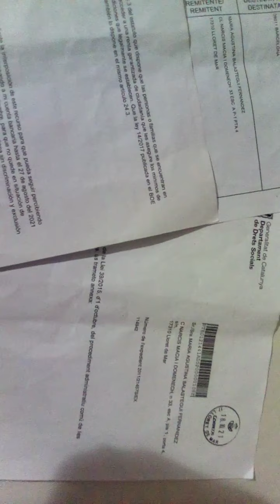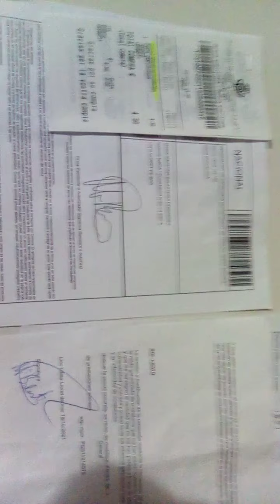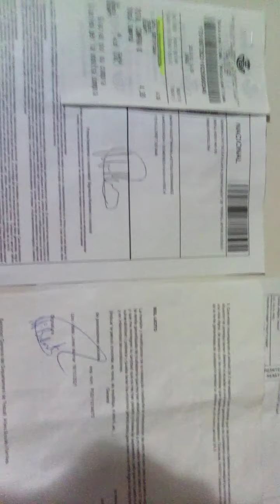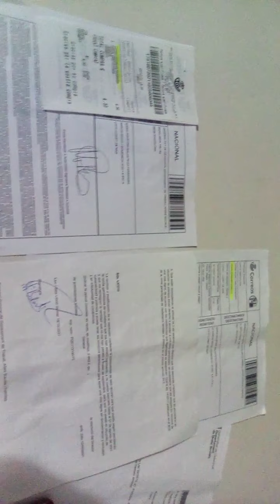Recurso por dejarme sin recursos para poderme seguir excluyendo...., y beneficiarse de mi piso; etc.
Grabo en mi piso de propiedad de Fenals, Lloret de mar reclamando y avisando del recurso que envié y los atentados, abusos también de poder con maltratos , humillaciones, burlas. , que se están cometiendo y permitiendo con falsas acusaciones y injurias. , falsos informes y denuncias..., manipulando información y compartiendo las imágenes, audios y vídeos que les interesan sin mi permiso y consentimiento, para causarme daños y perjuicios también a mi honor y el de mis antepasados..., todavía con el antiguo código de guerra de revelión a la autoridad. , para justificarlos/as abusos. , negligencias médicas y malas praxis y poderme encarcelar o encerrar, detener. , para quitarme mis bienes, poderes, derechos y libertad y poner en peligro mi integridad fisica y mental, mi vida, salud y embarazos.

A mi abuelo lo encarcelaron en la represión franquista en la guerra civil española por ser alcalde y no militar..., enfermó de pulmonía por las torturas..., y lamentables condiciones en que lo tuvieron, lo exiliaron enfermo con pulmonía, murió en campos de trabajo también explotado y lejos de mi madre y mi abuela materna que se quedaron solas sin un marido y un padre pasando miseria, necesidad y hambre.
¡Todavía estoy siendo perseguida y oprimida, se están permitiendo abusos..., y me está repercutiendo negativamente en mi vida personal, laboral y social, sigo en estado de indefensión sin defensa y sin casi recursos o ninguno.

¡No lo sigas permitiendo, NO HAN PAGADO NI LOS HAN CASTIGADO. , POR LOS CRÍMENES de guerra. !